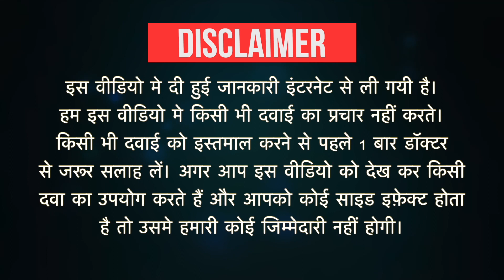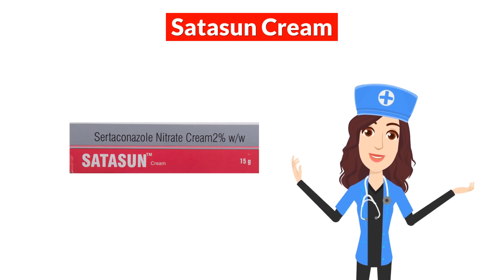Satasun Cream Uses in Hindi | Side Effects | Dose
Satasun Cream Uses in Hindi | Side Effects | Dosage